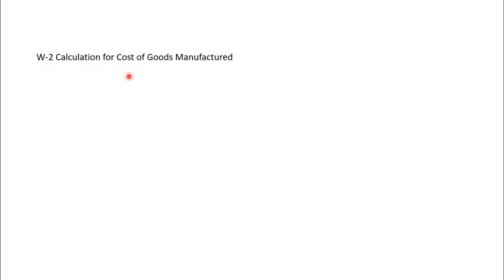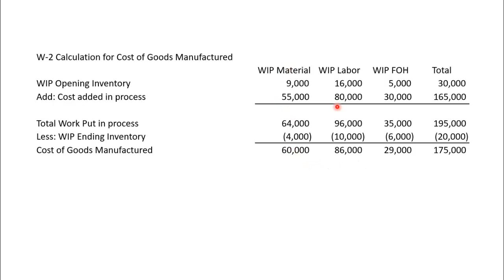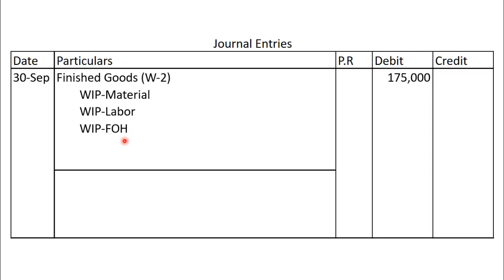Easy, Simple & Step by Step Job Order Calculation & journalizing | Cost Accounting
We make accounting easy to learn and try our best to make the shortest and valuable video to facilitate students to learn online especially from India and Pakistan. The following topics are covered in this video.

• Calculation for Material Used or Material Added during the period.
• Cost of goods Manufactured Calculation as per Material, Labor & Factory overhead

Recommended Books:
2. Jams A. Cashin, Cost Accounting, 9th Ed. Auckland McGraw Hill, 1981. Ralph S. Polimeni.
3. Matz Usry, & Hamer Cost Accounting, Planning & Control, any Ed. South-Western Publishing Co. Ohio, latest edition.
4. Nasiruddin, Cost Accounting (latest Edition), Aziz Publishers Urdu Bazar Lahore, 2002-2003 or any latest Edition.
5. S. Qavi Ahmed, Cost Accounting, Latest edition, Latest Year.
6. CA or ICMA recommended books or the books provided by the institute.

Easy & simple to understand, and Step by Step e training in Urdu / Hindi for Pakistan, India, and Bangladesh Commerce Students.